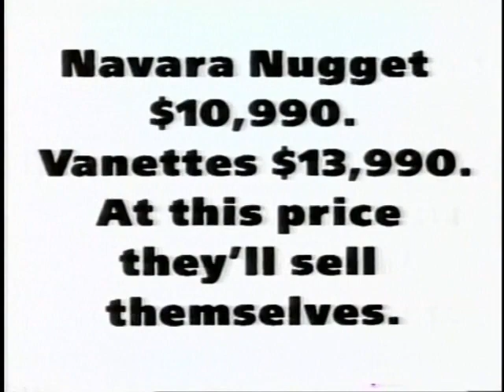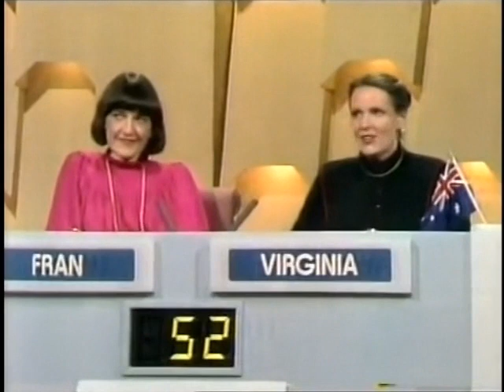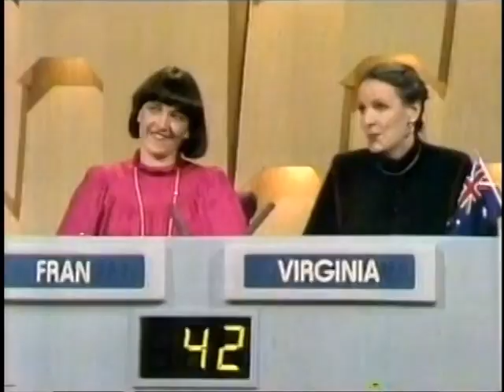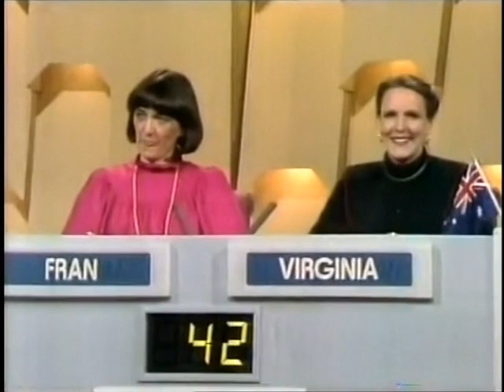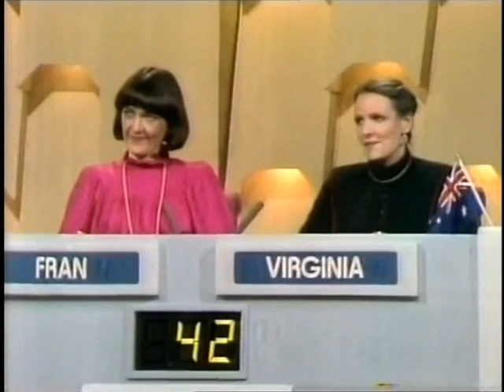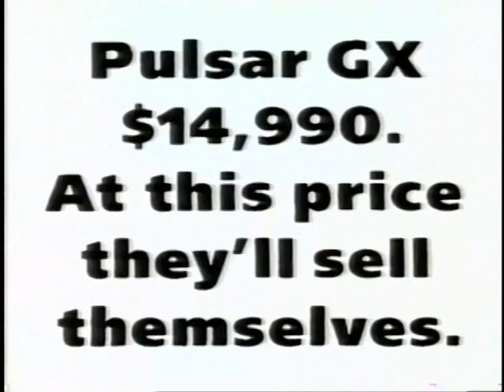Sale of the Century (Australia; July 3, 1985) - USA vs. Australia finals, day 3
Things aren't going too well for the American team, with the Australians being at a 2-0 advantage. However, it's not too late for a comeback. Will they pull off their first win or will the Australians take the $100K prize package? Watch to see.

Also see what happens when Alice Conkright becomes desperate to beat them to the buzzer...

Sadly, the last minute or so of the show is cut; that's just how my copy is. What is intact, however, are the commercials from the January 1991 repeat broadcast.